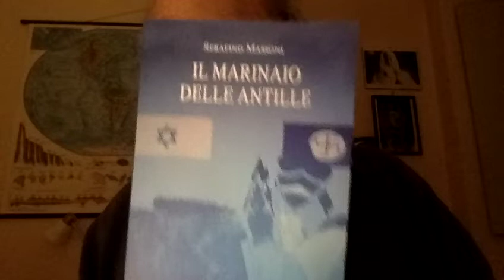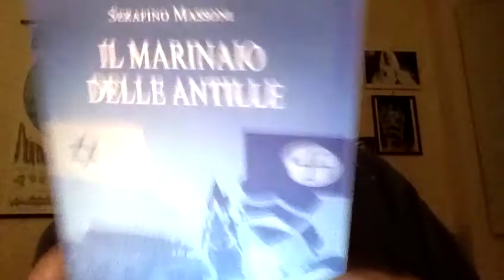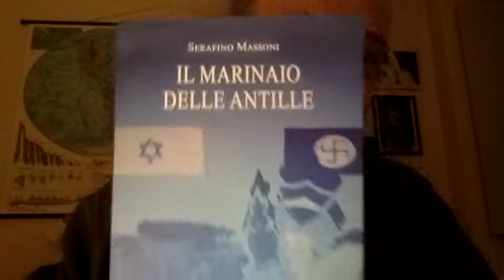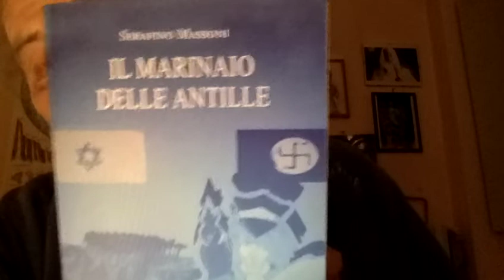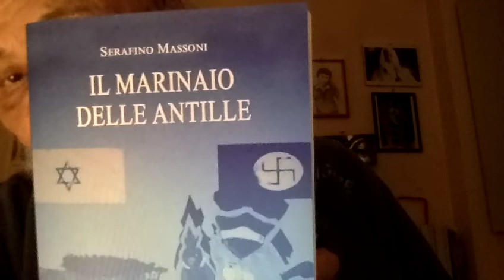Aldo Cazzullo Stefania Prestigiacomo Francesco Storace